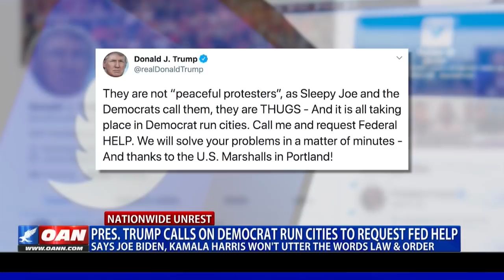President Trump calls on Democrat-run cities to request federal help for law and order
President Trump continues to slam liberal leaders as violence continues to plague Democrat-run cities. One America's Sani Unutoa has more on the unrest.